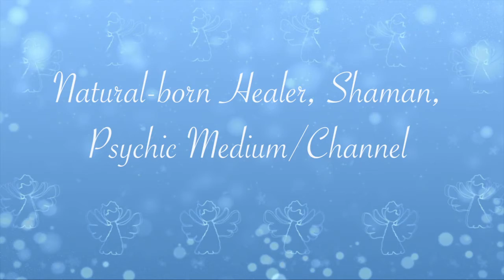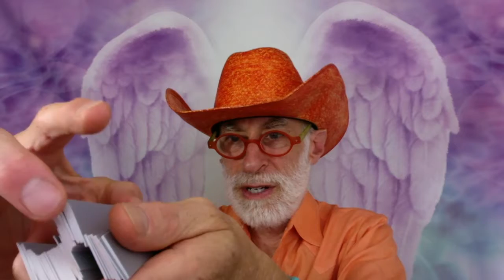Angel Joy Card Readings Tues. Aug 28 Episode #6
JOYn our Angel Joy Readings TV Show livestream
Join (Joyn) us for a joyful episode and discover how to bring more joy in all areas of your life - mind/body wellness, life purpose, relationships, spirituality.

We play all sorts of games with the angels. I pull angel cards for the audience & channel the angel’s messages for you. There are contests and prizes & even a little dancing in joy.